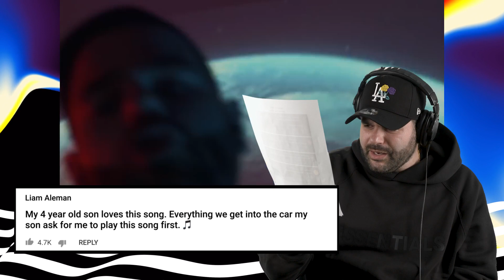Masked Wolf Reveals Crazy "Astronaut In The Ocean" Music Video Price Tag | BTV Masked Wolf Interview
In this Masked Wolf interview, the artist goes behind the video of his visual for "Astronaut In The Ocean" from the album 'Astronomical' (2020).

ABOUT UPROXX MUSIC

UPROXX Music curates the future of music. Hip-Hop. Rap. New Music. Whatever’s next. We are live sessions, music videos, and lyric videos of the hottest new tracks featuring the hottest new artists.

ABOUT BEHIND THE VIDEO

'Behind The Video' is a show designed for the industry’s biggest stars to provide exclusive behind-the-scenes commentary on their hit music videos. By answering questions, telling fun stories, and responding to comments they’ll create an extra level of access for fans who are always looking for a deeper connection.